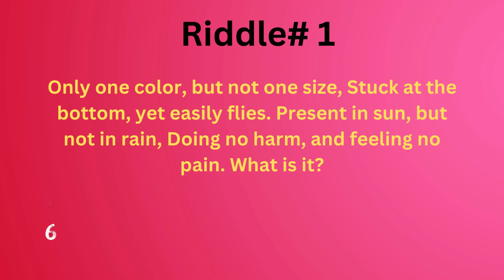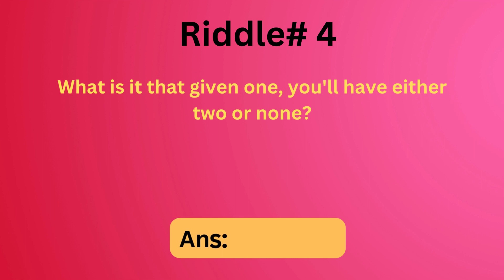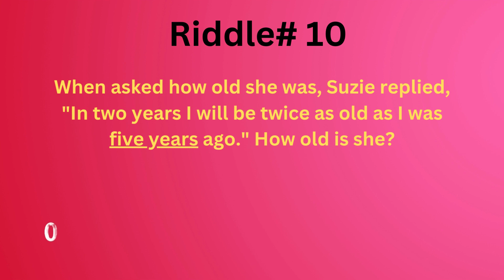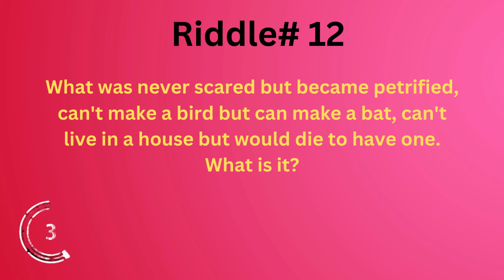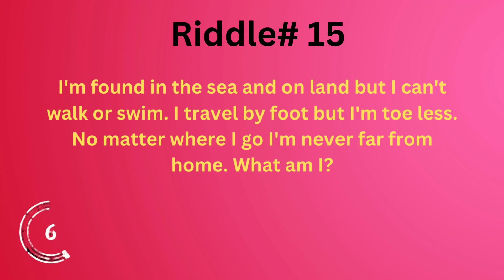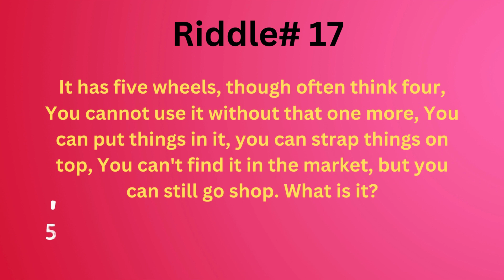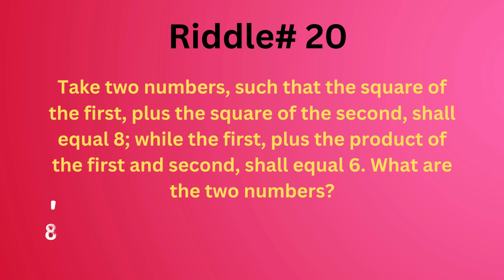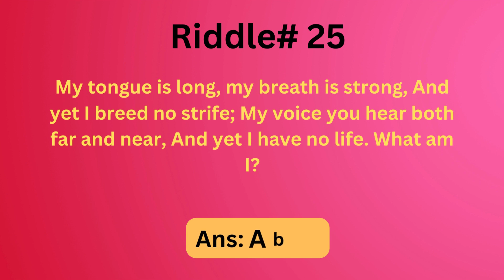ONLY A GENIUS CAN ANSWER THESE TRICKY RIDDLES | Riddles Quiz | Mind Maze